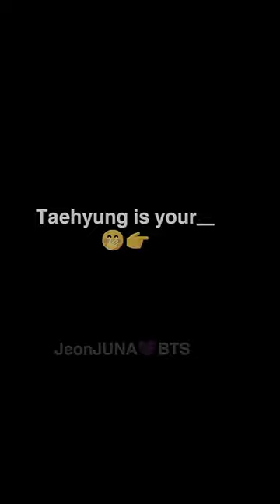Taehyung is your___